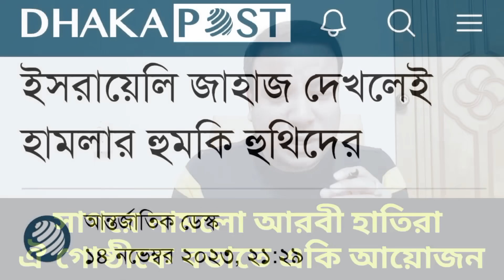সাগরে নামলো আরবী হাতিরা || ইসালকে বডাতে একি আয়োজন